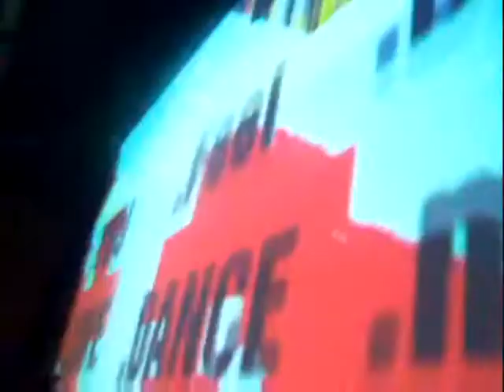Dacru Records promotional video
A Dacru Records promotional video with clips of DigiCult, Ephedrix and Nemesis playing around the world...
(Thanks to DJ Moonsun for the editing!) .